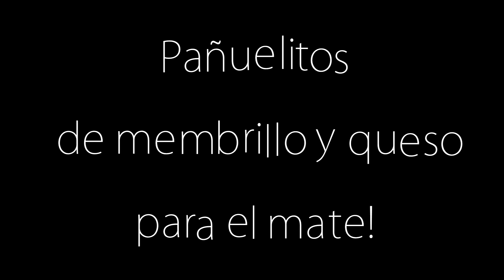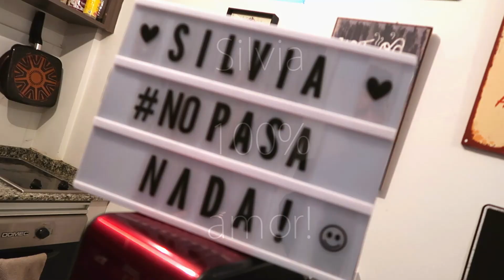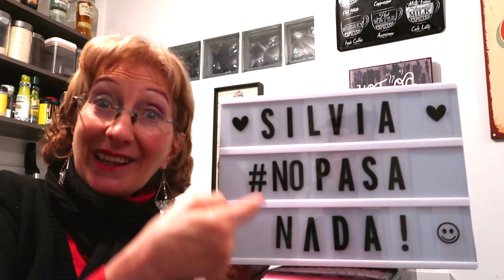¿QUERÉS ALGO RICO PARA EL MATE? HACÉ ESTO: PAÑUELITOS de MEMBRILLO y de QUESO | FÁCIL Y RAPIDO!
En esta nueva RECETA EXPRESS te muestro como hago estos PAÑUELITOS de MEMBRILLO y de QUESO SIN MANTECA! IDEAL para acompañar unos MATES, para la merienda, el desayuno, o con un cafecito!
Vení ! Pasemos un ratito agradable cocinando junt@s!!
Con la menor cantidad de tenor graso y calorías posible!

LA FOTO DE COMO TE QUEDARON !!!

Compartamos un ratito junt@s con esta receta SALUDABLE! y súper fácil !!  Anímate a hacerla!

Vas a conocer todo el proceso para que salga BÁRBARO!
Con todo cariño, con todo amor! Después me comentan como les salió! Mandenme foto de como les quedó por Facebook !

MI SEGUNDO CANAL DE YOUTUBE: "TALLER DE MEMORIA DE SILVIA KARAMANUKIAN"

INSTAGRAM: @acuasilvia49 Silvia Karamanukian Seguime en Facebook así tenemos contacto en el día a día con cosas lindas!

SEGUIME en Facebook así tenemos contacto en el día a día con cosas lindas!